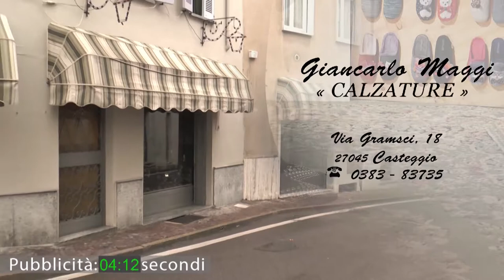Vox Populi a Casteggio - UE, via libera agli insetti sulle nostre tavole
Produzione: Jab Media